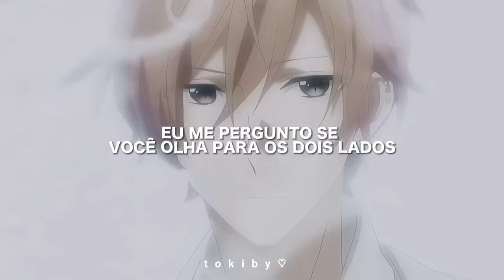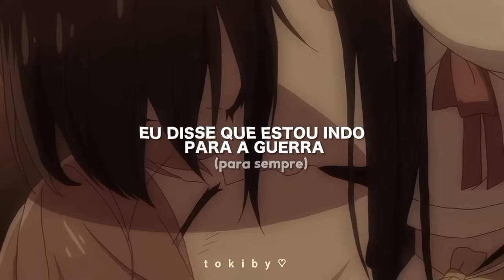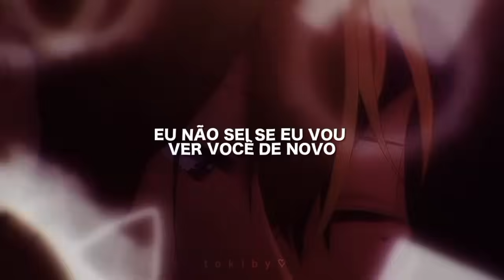a música da trend do "lalala" e "okokok" (speed up/tradução)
๑ artista: Tyler, The Creator
(feat. Kali Uchis)

๑nomes dos animes:
Chainsaw Man
Sk8 the Infinity
sasaki to miyano
bloom into you
umibe no etranger
Kimetsu no yaiba
Jujutsu kaisen
Moriarty the Patriot
Shingeki no Kyojin
Devilman cry baby

- ̗̀⁽ mais informações !❜ 🌼

- olá, me chamo leo! Meus pronomes são ele/dele, edito pelo capcut, mas mais pra frente vou estar trazendo mais elementos nos vídeos!

Podem ir conversar cmg se quiserem!

-- a música e nem o fundo são meus, e sim dos devidos autores, não tenho intenção de lucrar em cima, apenas de me divertir editando vídeos

𖤐˚. estão se cuidando? espero que tenham um ótimo dia! bebam água!